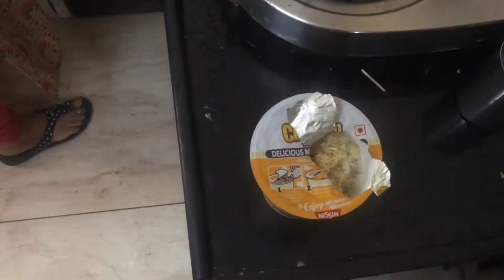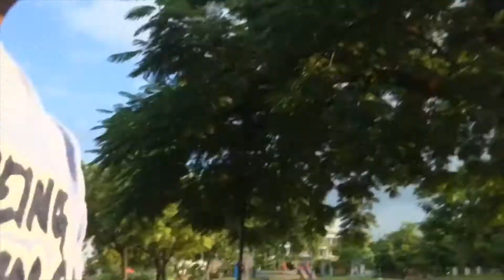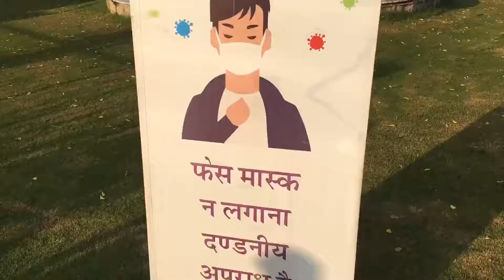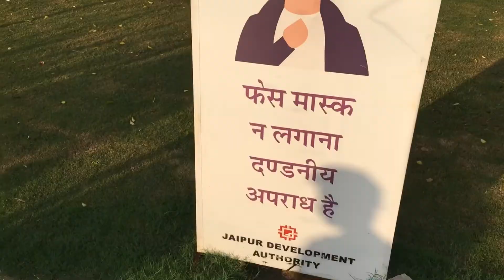Landscape Park Jaipur|| Drip Irrigation the future of India🔥🔥|| Drip Irrigation system 👍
Hey guys this video is all about Landscape park Jaipur
Location of Landscape park:-Landscape Park
Mansarovar, Jaipur, Rajasthan

Drip irrigation is very useful as it reduces human efforts and also reduces water loss

My gears

Camera(iPhone 6s)

If there’s anything you want me to cover then let me know